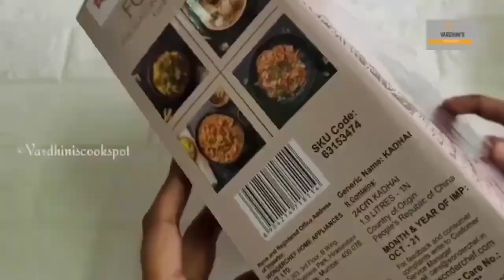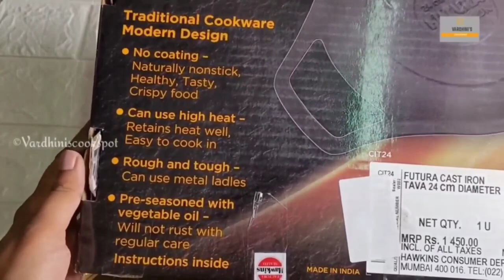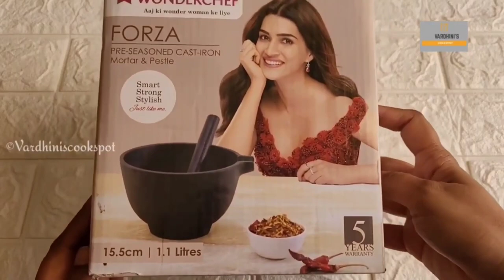Cast Iron Cookware shopping |புது Cast Iron பாத்திரங்கள் |Vlog 59 in Tamil |Best Cast Iron cookware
Hi friends!

Product Links:
wonderchef cast iron kadai
Wonderchef Pestle and mortar
Enameled Cast Iron Kadhai
Tadka pan
Nutrion Tadka Pan

 Sri Jayalakshmi Metals: 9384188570, 8
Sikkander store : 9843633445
MM Abdul Khadar & brothers: 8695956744, 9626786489

Amazon product Links:
Cast Iron utensils:
Bhagya 8 inch cast iron kadai
Rock 7.5 inch cast iron kadai
AmazonBasics 14 inch cast Iron wok pan
Nutrion 10 inch cast iron with wooden lid
Nutrion Tadka Pan

Cookware:
Non stick kadai
Multipurpose kadai and steamer
Pasta pot with strainer lid
Non stick kadai
Granite non stick pan
Prestige multi purpose kadai

Other utensils:
Small wooden spoon
Wooden coasters
Silicone lids
Pickle Jar
Gravy pot with small creamer
Ceramic small bowl
Pink Spatula
Yellow Spatula
IKEA fruit garnishing set
Femora kadhai
White silicon spoon
Signoraware Bicycle Glass Jar, 425 ml
Treo by Milton Bruno Glass storage Jar, 2500 ml
Femora Gold metallic steel glass jar , 900ml
Spice set of 6 jars
Silicon lid set
Mini plastic chopper
Femora pickle, honey and ghee jar
Set of 6 glass box
Paper towl holder
Storage Basket set of 3
Coconut shell spoon
Storage basket
Glass canister